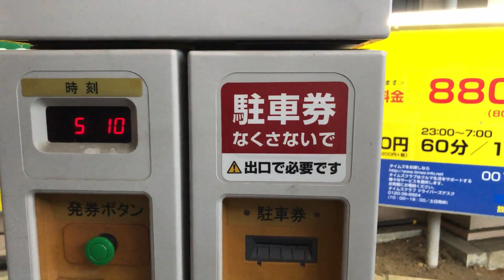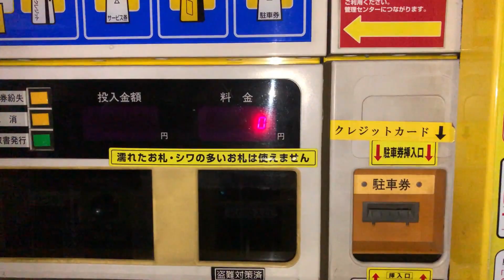【さいたま市 中央区】マルエツ 南与野駅店 駐車場（駐車券発券機 → 駐車券 → 出口精算機）